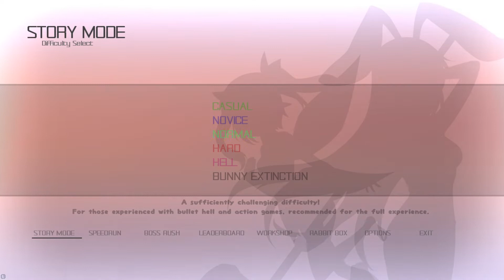Rabi-Ribi Gameplay Walkthrough No Commentary Part 1 Prologue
Flook-chan Bunny Girl
Metroidvania Bullet Hell Game
Prologue of Bunny Girl
Normal Gameplay No Commentary